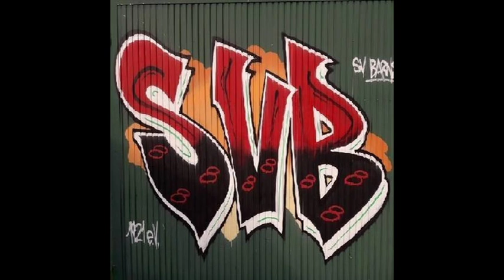Interview vom 23 September 2008 mit Frau Hannelore Wulf Lina Schröder Otto Ostermann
Dies ist die sechste von 7 Interview-Runden, die 2008 und 2009 Jürgen Kruse mit unterschiedlichen Besetzungen durchführte, um Material für eine Vereinschronik des SVB zu sammeln.